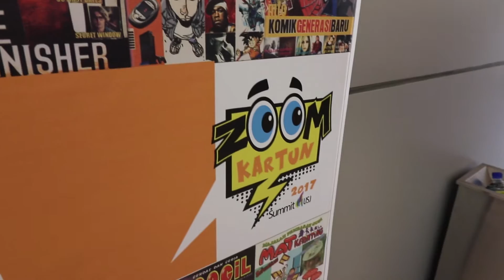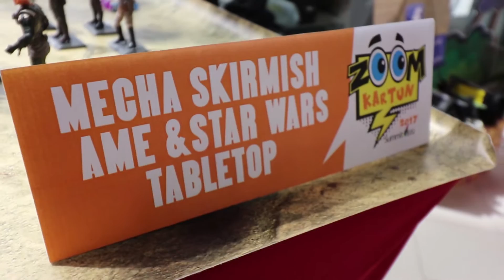ZoomKartun 2017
ZOOM KARTUN 2017
road to grand event ANIFEST 2017